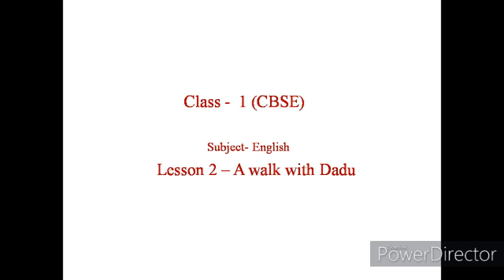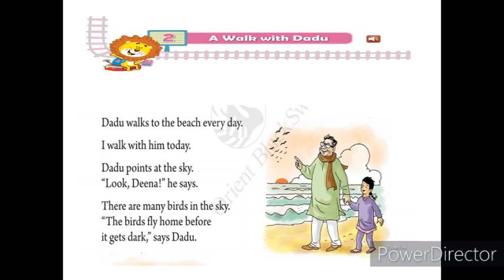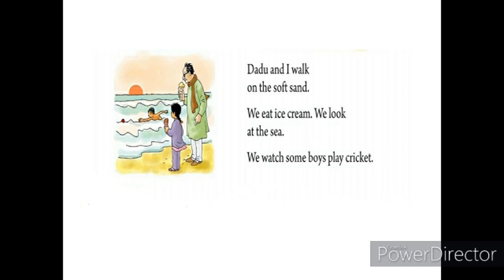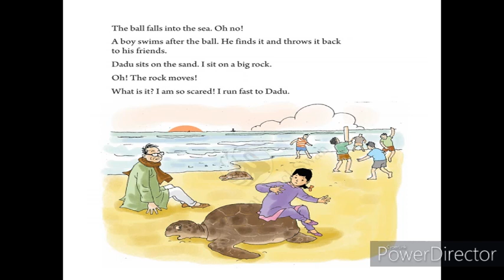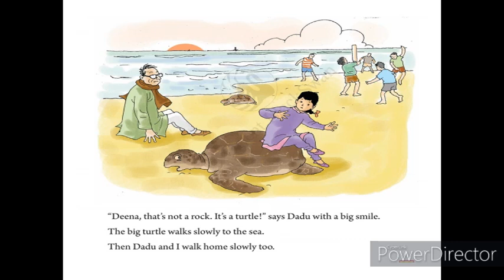CBSE std I ENGLISH Chapter 2 A Walk with Dadu